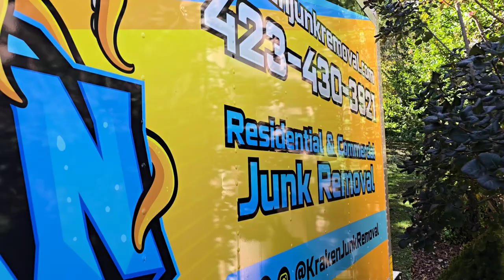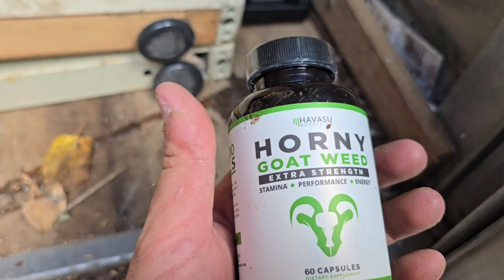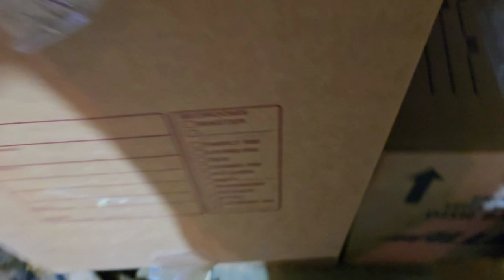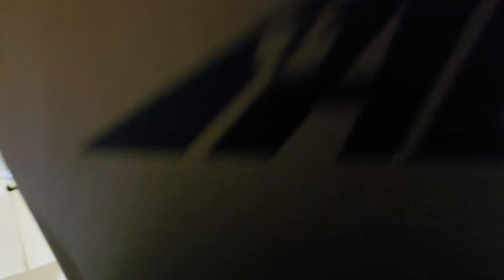Post Hurricane Helene Cleanup: Massive Basement Cleanout Junk Removal in Johnson City, TN!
In the aftermath of Hurricane Helene, Kraken Junk Removal takes on a massive basement cleanout in Johnson City, TN! Watch as we help the community recover by removing a bunch of water-damaged cardboard boxes, plastic shipping materials, and other debris. We also cleared heavy items from the garage, including a bike, 3 large rugs, and a cubicle. If you’re in need of junk removal services after a storm, or any other cleanout, Kraken Junk Removal is ready to help!

We specialize in fast and affordable junk removal for both residential and commercial properties across the Tri-Cities TN area, including Johnson City, Kingsport, and Bristol. Our eco-friendly services ensure that we recycle and donate items whenever possible, minimizing waste. If you're in Washington County or Sullivan County, give us a call for same-day junk removal that’s reliable and efficient!

Don't forget to like, comment, and subscribe to our channel for more behind-the-scenes footage of our junk removal jobs, and hit the bell icon to stay updated on our latest videos.

Google My Business: Kraken Junk Removal GMB